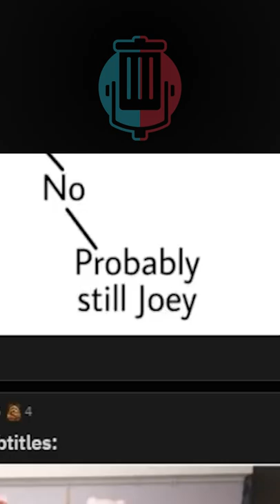Trash Taste Flowchart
A podcast with attitude that hits different. Hosted by Joey, Garnt, and Connor